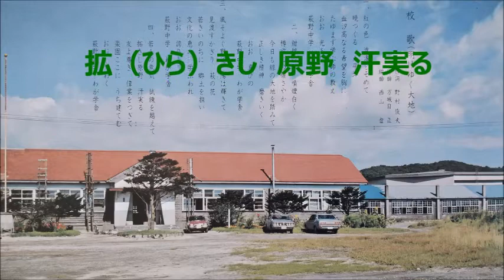萩野中学校行進曲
萩野中学校行進曲（校歌）を、記憶と中学校時代に書いてあったわずかな楽譜に基づいて、オーケストラバージョンで作ってみました。背景は、卒業アルバムの写真を使いました。（年代がわかってしまいますね。）その中の歌詞の漢字と字幕の漢字が一部異なっていますが、レコードの歌詞カード（コピー）の漢字を使用しました。